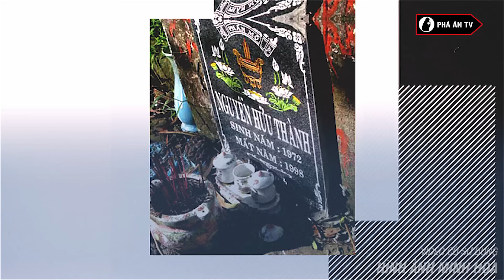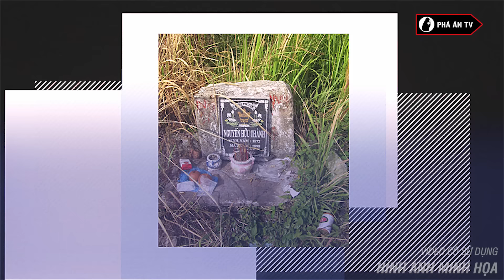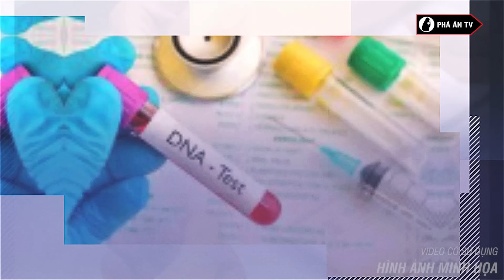Bí Ẩn Ngày Xử Bắn 2 Chị Em Nữ Tử Tù Và Đám Tang Tập Thể Tử Tù | Phá Án TV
Phá án TV | Bí Ẩn Ngày Xử Bắn 2 Chị Em Nữ Tử Tù Và Đám Tang Tập Thể Tử Tù
Trường bắn Long Bình, Q9, TPHCM rộng 7ha, với 600 ngôi mộ chính là nơi Năm Cam, Tăng Minh Phụng, Phạm Huy Phước… đã bị trừng trị bằng án tử hình. Hôm nay kênh Phá án TV xin được gửi đến quý vị chi tiết cận cảnh về một ngày xử bắn tại pháp trường cũng như bí ẩn về ngày xử bắn 2 chị em nữ tử tù ám ảnh nhất từ trước đến nay.